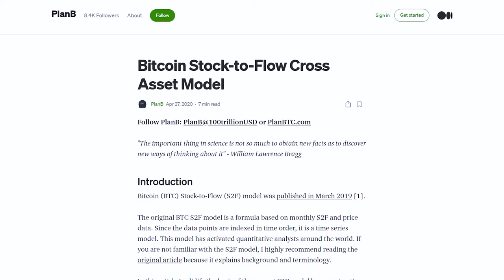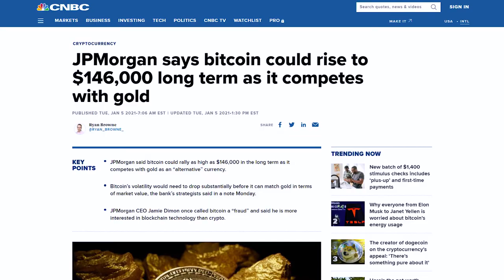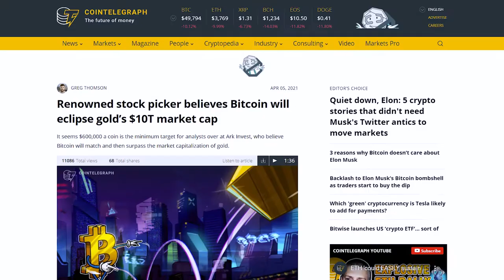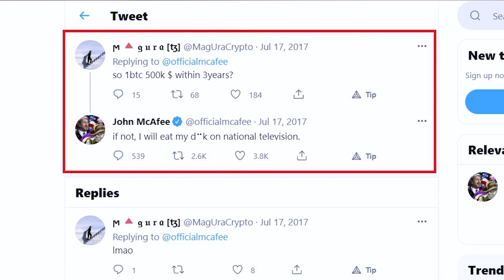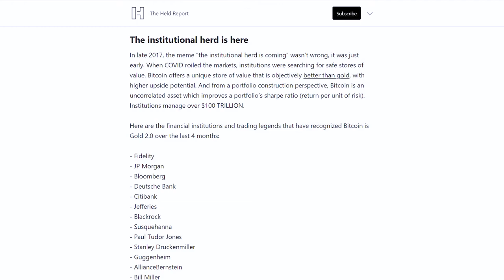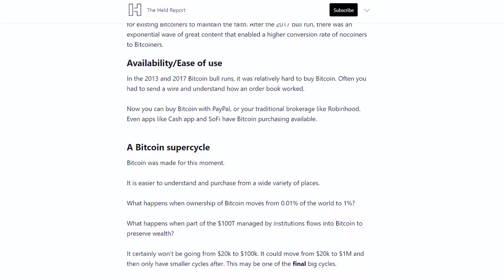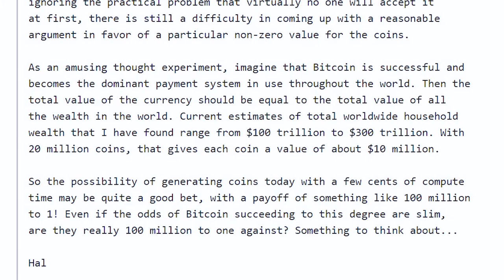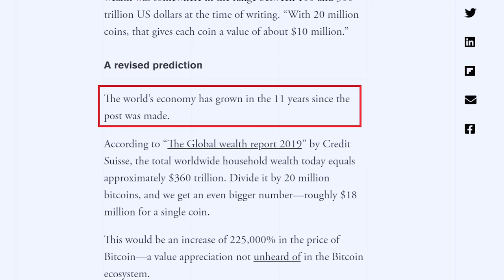Hal Finney Predicted Bitcoin Will Reach $10,000,000? 💰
Hi, Ante here!

Price predictions in general, and especially so when it comes to Bitcoin, are a fool's game, and in a huge majority of cases - completely wrong, but just for the fun of it, I've gathered 5 most surprising Bitcoin price predictions I've heard so far. But it is also interesting to stand on the sidelines and watch traditional institutions making their own analyses and predictions, when not a year earlier, they were appalled by the notion of digital currency. Now they use their own technical and fundamental analyses to incorporate cryptocurrencies into their own businesses or for their clients.

Prediction No.1 is actually based on a model created by PlanB, which compares Bitcoin to precious metals, such as gold, silver or platinum. Since Bitcoin does have almost all the characteristics of gold, that makes sense, and up to now, it has been fairly accurate.

Prediction No.2 is where it gets interesting, as large investment banks take their turns on where Bitcoin could or should end up by the end of this year, this market cycle or over the long term. JP Morgan which repeatedly stated that they hate Bitcoin now predict 6-figure BTC. Citibank set their goal at twice that of JP Morgan, and Ark Invest is, apparently, even more bullish.

Prediction No.3 is the funniest part, as I go back in time to explain John McAfee's famous prediction and the promise he made if his prediction didn't turn out to be true. Afterwards, we remain serious with Dan Held's prediction of a 7-figure BTC as he explains the perfect storm that is upon us with Bitcoin in this market cycle.

Prediction No.4 goes even further back in time to revisit the famous prediction made by Hal Finney only a week after Bitcoin's launch. He proposes an interesting thought experiment where Bitcoin is already successful and is used as a primary payment system across the world.

Prediction No.5 actually revises No.4 with updated data about the worldwide household wealth. And it's safe to say that this already getting somewhat bullish.

Keep Mining! ⛏️

⏳ Chapters: ⌛

0:00 Intro
0:19 Hi, Ante here!
0:57 Prediction No.1
2:42 Prediction No.2
4:20 Prediction No.3
7:59 Prediction No.4
10:16 Prediction No.5

JPMorgan says bitcoin could rise to $146,000 long term as it competes with gold; CNBC

Renowned stock picker believes Bitcoin will eclipse gold’s $10T market cap; Cointelegraph

Bitcoin is the Fastest Asset to Reach a $1 Trillion Market Cap; Visual Capitalist

Citibank Analyst Says Bitcoin Could Pass $300K by December 2021; Yahoo Finance

Ark Invest and JPMorgan expect Bitcoin to hit $130K–$470K; Cointelegraph

Dan Held on Bitcoin's History, Internet Money 2.0, BTC farming & Price in 2021!; SwissBorg

US is `printing' money to help save the economy from the COVID-19 crisis, but some wonder how far it can go; USA Today Money